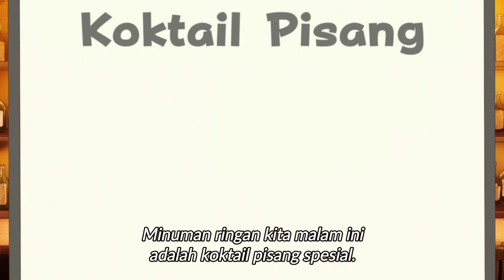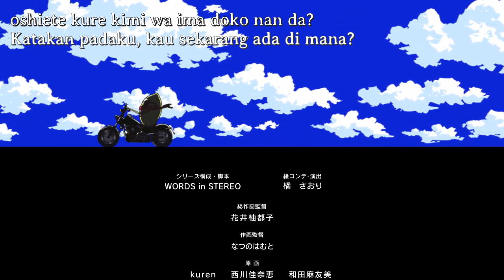Ep.5 Osake wa fuufu ni natte kara